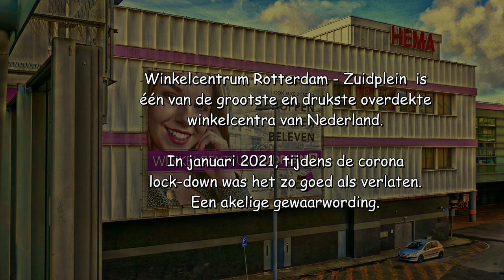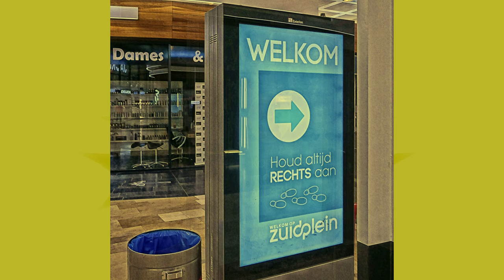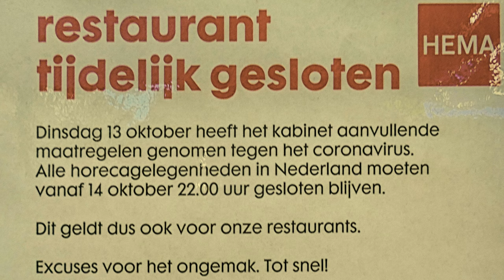ZichtOp: Rotterdam NL - het doodstille Winkelcentrum Zuidplein / Studio Ambro 2021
In januari 2021 waren alle niet essentiële winkels in het winkelcentrum Zuidplein in Rotterdam gesloten. Er waren nog maar heel weinig bezoekers over. Het anders zo drukke winkelcentrum was bijna uitgestorven.